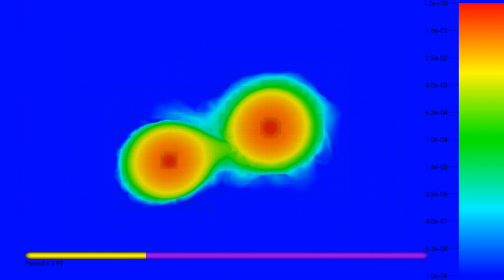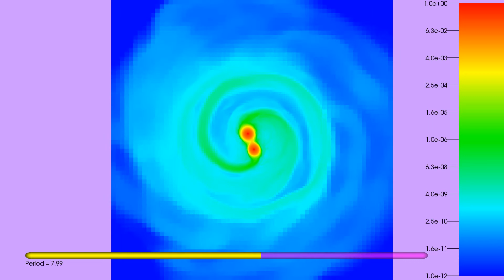Merger of two bi-polytropic stars